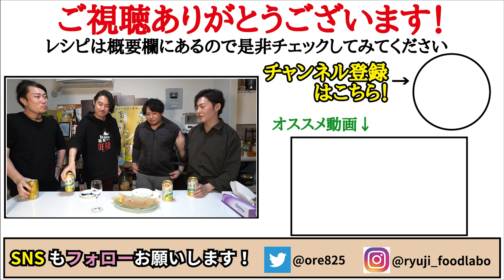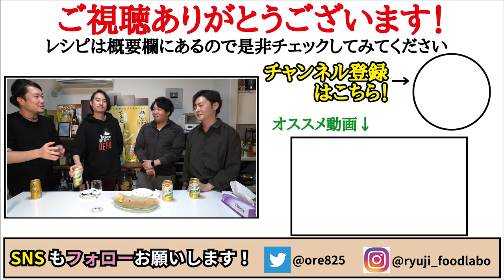本当にウマいフライドチキンは音でわかる。鬼ザックザク衣の【レッドホットチキン】の作り方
【レッドホットチキン】

★今回のレシピはこちら↓
鶏モモ肉　　　300g
チリパウダー　　　　小さじ1/2
ガーリックパウダー　小さじ1/2
＝＝衣になる卵液＝＝
卵　　　　　　1個
タバスコ　　　小さじ1
塩　　　　　　１つまみ（小さじ1/5ほど）
にんにく　　　1片（大体５gほど）
一味唐辛子　　小さじ1半
◆揚げる際は
鍋底から1.5㎝ほどの油で
肉に卵液纏わせて小麦粉をしっかり付けてから揚げる
☆最後にレモンを添えて

鶏モモ肉300gは叩いて平らにしフォークで穴を空け三等分にし、チリパウダー小さじ1/2、ガーリックパウダー小さじ1/2、コンソメ小さじ1/2、塩小さじ1/2、酒小さじ1に30分漬ける
卵1個、薄力粉大さじ2、コンソメ小さじ1/2、タバスコ小さじ1、塩小さじ1/5、おろしにんにく1片、一味唐辛子小さじ1半を混ぜた卵液に漬け、小麦粉をはたき中火で揚げ、3分休ませ40秒中強火で揚げ完成

フリーBGM
DOVA-SYNDROME